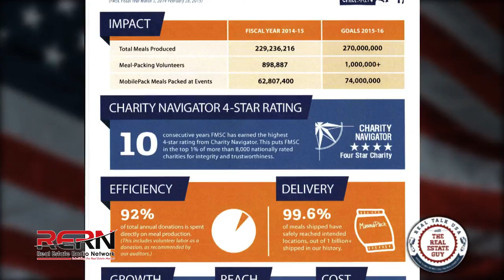Feed My Starving Children joins Real Talk USA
Real Talk USA with The Real Estate Guy is designed to Engage, Educate and Empower you on the Home Buying/Selling Process as well as Home Ownership and investing in your financial futures.

Our weekly show has had guests like Shea Homes, Pulte Homes, Brian Morris of We Fix Ugly Pools, Fire Captains and Financial Planners and Advisers to Tax Experts.

Join us each Saturday from 9-10AM on KFYI2-The Next Generation of Talk AM 1230. This weeks show is Community Driven, where we are talking about FMSC and our upcoming 5K Event which benefits this organization

Real Talk USA with The Real Estate Guy, Saturday Mornings from 9-10AM on KFYI2-AM1230-The Next Generation Of Talk

Chris Dunham
The Real Estate Guy
RealTalkRadioUSA.com